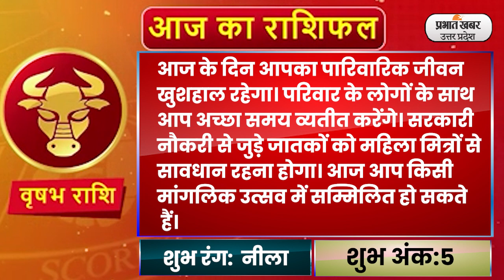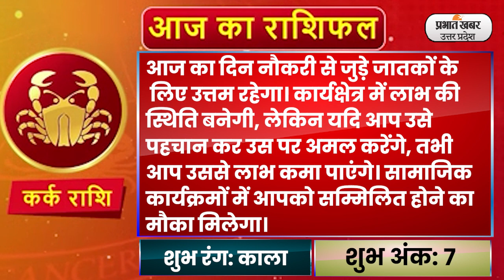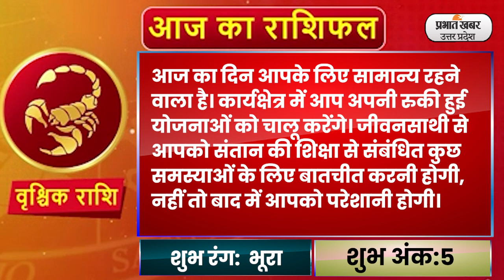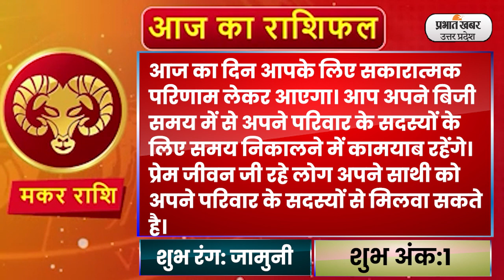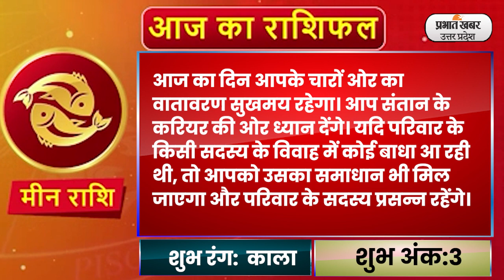Today Rashifal 11 September 2023 | मेष से मीन Today Horoscope | Aaj ka Rashifal । Daily Rashifal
आज के वीडियो में 11 सितम्बर का मेष से मीन तक दैनिक राशिफल है
ShubhMuhurat